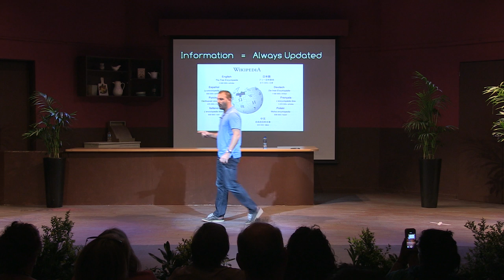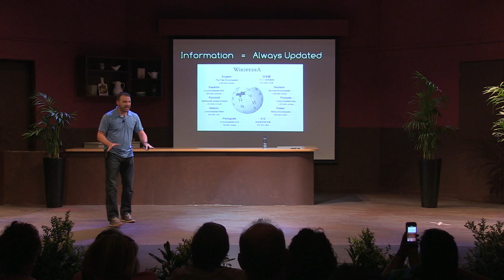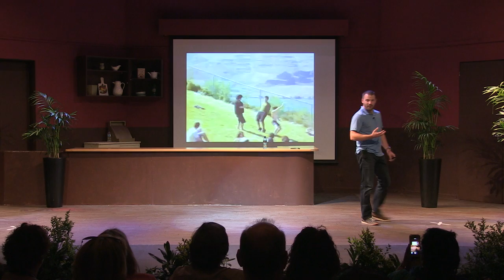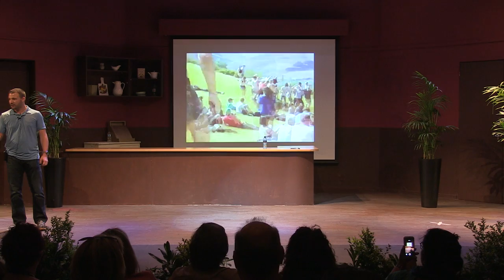Jeff Utecht - Learning Without Borders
Jeff's talk about Learning Without Borders at the Learning 2.015 Africa conference at AISJ